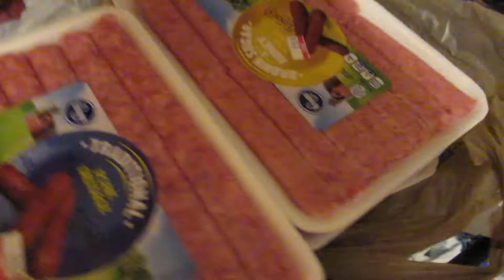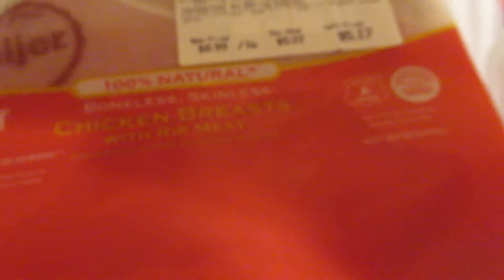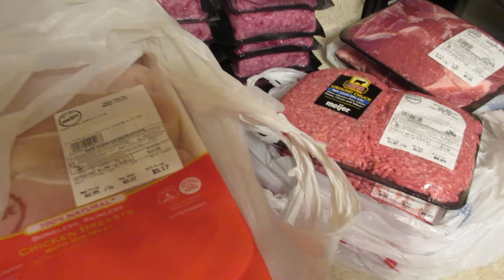Meat Haul 12/1/19 $89.72 for 56.64lbs of meat.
Sausage links $14.90 for 7.5lbs
Boneless Skinless Chicken Breasts $19.25 for 19.45lbs
Prepackaged ground beef $23.97 for 17lbs
Boneless Pork Ribs $13.82 for 5.55lbs
Ground Chuck $17.78 for 7.14lbs